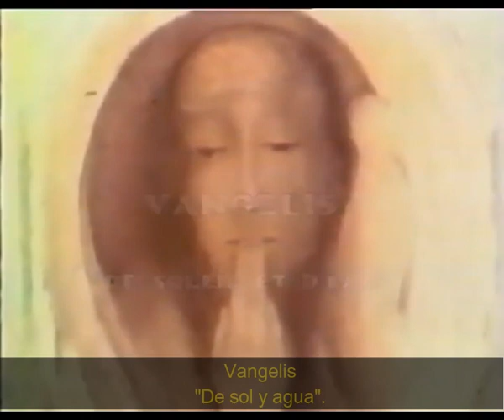Vangelis: L' arbre de vie (1980) -subtítulos en español & English CC available-.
A manera de homenaje a Vangelis, y en un afán de dar más difusión a su trabajo, en este canal hemos subtitulado esta entrevista realizada por la cadena francesa FR3 en 1980 en Londres, Inglaterra.
En los años que precedieron su consagración internacional con el Oscar obtenido en 1981, por su banda sonora para "Chariots of Fire", Vangelis colaboró estrechamente con el documentalista francés Frederic Rossif. De esa época surgieron las bandas sonoras para los documentales: "Apocalypse des Animaux" (1973), "la Fête Sauvage" (1976), "Opera Sauvage" (1979), entre otros. Esta entrevista perteneció al programa televisivo "L' Arbre de Vie", producido por el mismo Frederic Rossif y conducido por Marc Menant. La emisión incluyó algunos de los temas que Vangelis había compuesto para Rossif, además de improvisaciones en directo. El presente video fue creado a partir de los fragmentos disponibles en YouTube y fueron reunidos tratando de mantener orden del programa original.

As a tribute to Vangelis, and in an effort to give more publicity to his work, this channel has provided subtitles for this interview conducted by the French network FR3 in 1980 in London, England.
In the years that preceded his international consecration with the Oscar won in 1981 for his soundtrack for "Chariots of Fire", Vangelis closely collaborated with documentary filmmaker Frederic Rossif. From that period, Vangelis released the soundtracks for the documentaries "Apocalypse des Animaux" (1973), "la Fête Sauvage" (1976), and "Opera Sauvage" (1979). This interview belongs to a television program called "L' Arbre de Vie" produced by Frederic Rossif and hosted by Marc Menant. The interview includes live performances and some of the music that Vangelis had previously composed for Rossif. This video was created from the fragments available on YouTube and they were put together trying to keep the sequence from the original program.